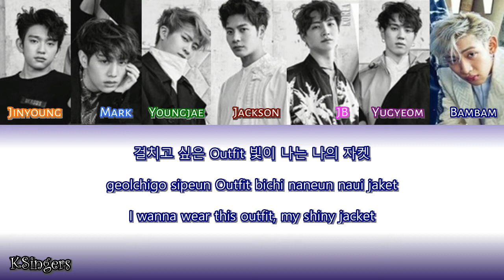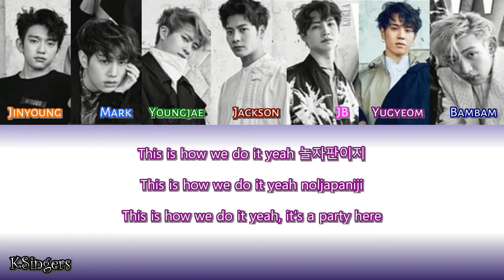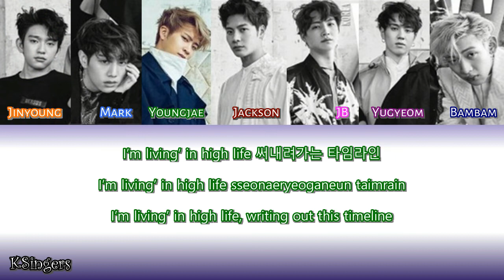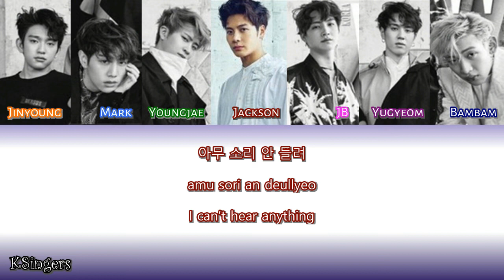GOT7 - Out | Sub (Han - Rom - English) Color Coded Lyrics